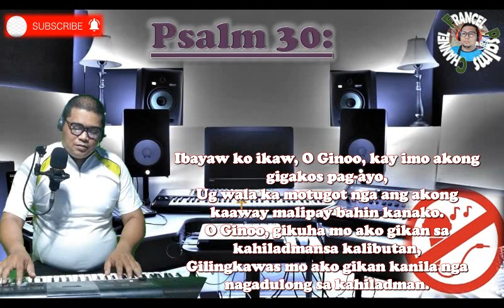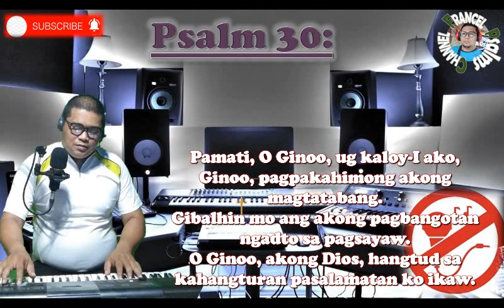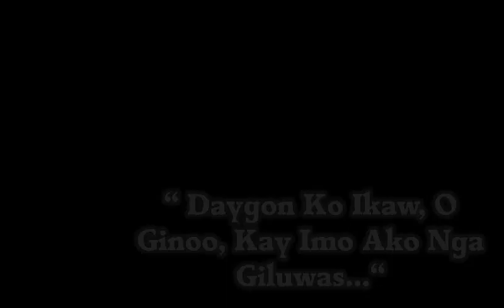Instrumental/Vocals Backing Track/Minus One for May 1, 2022's Salmo Responsorio- CEBUANO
Here is your backing track for May 1, 2022's Responsorial Psalm, Cebuano version.